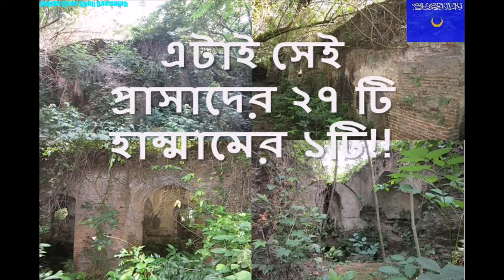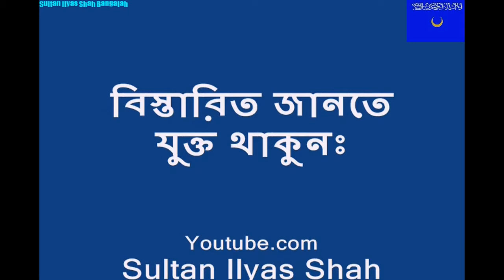Sultan Ilyas Shah Bangalah Channel Advertisement Old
Sultan Ilyas Shah was the 1st Sultan of Bengal, who give this glorious name: "Bengal".